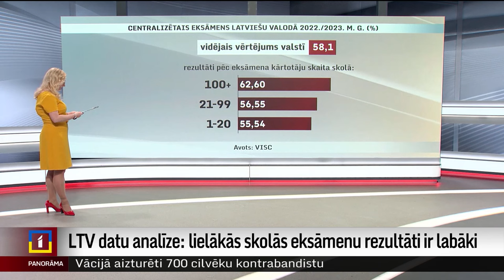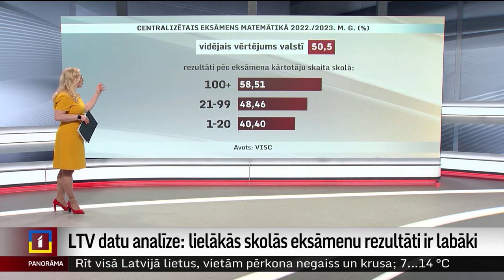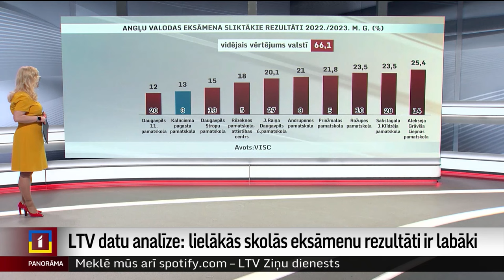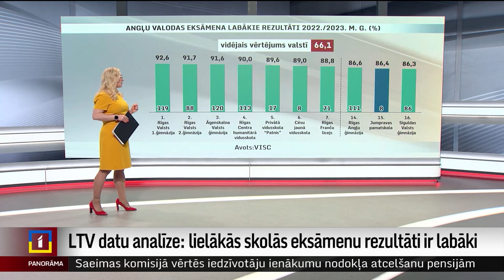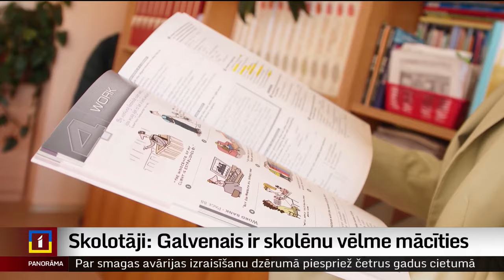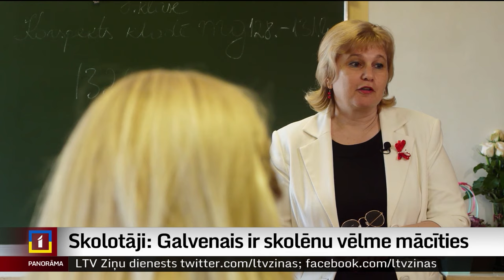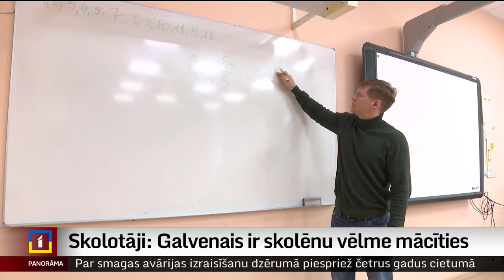LTV datu analīze: Lielākās skolās eksāmenu rezultāti ir labāki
Eksāmenu sekmīgai nokārtošanai 9. klašu skolēniem šogad pietiks ar 10 % pareizu atbilžu, kā tas bija pērn, šonedēļ lēmusi valdība. Šādu lēmumu Izglītības ministrija virzīja, balstoties uz pagājušā gada eksāmenu rezultātiem un bažām, ka, paaugstinot prasības, varētu vēl vairāk pieaugt eksāmenos izkritušo skolēnu skaits. Lēmums pieņemts neilgi pirms centralizēto eksāmenu sesijas sākuma.

Saistībā ar gaidāmo skolu tīkla reformu un ieceri uzlabot izglītības kvalitāti, LTV analizējusi pagājušā gada 9. klašu eksāmenu rezultātus un to, kādi tie ir skolēnu skaita ziņā mazākās un lielākās skolās. Izvērtējot pagājušā gada eksāmenu rezultātus, iezīmējas tendence, ka labāku sniegumu uzrāda skolēnu skaita ziņā lielākas skolas. Šonedēļ devāmies uz trim mazajām skolām, kurās eksāmenu rezultāti kā īpaši izceļas uz citu skolu fona un kopējām tendencēm.